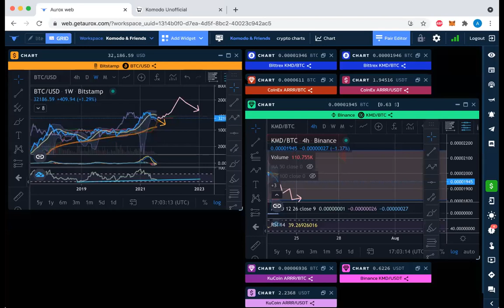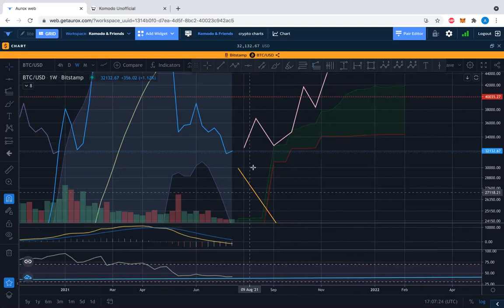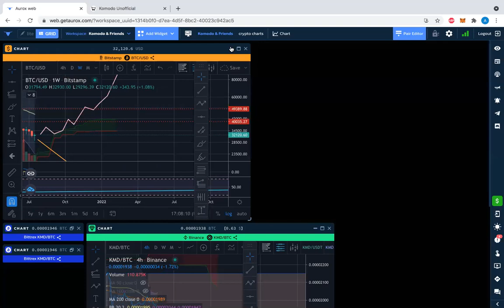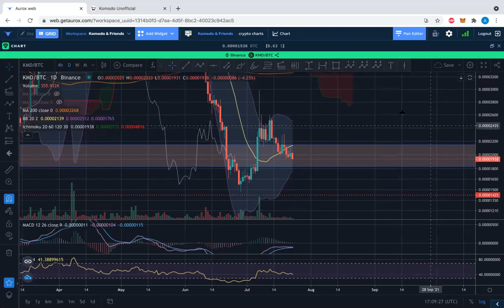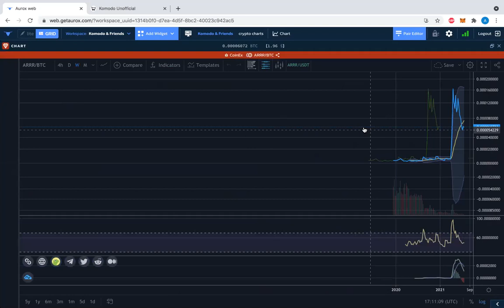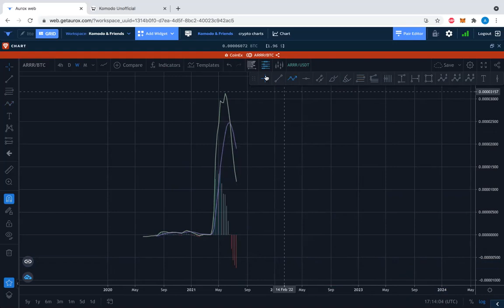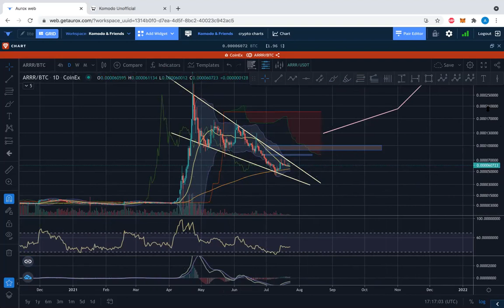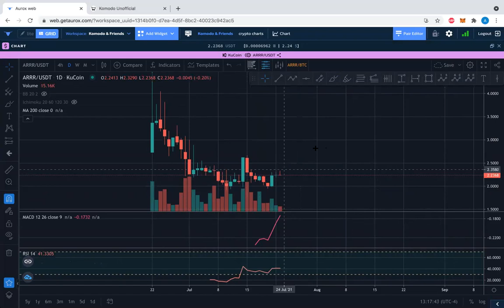BTC & KMD & ARRR - July 23 - Weekly picture and Daily picture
BTC stock to flow has ichimoku support?
KMD 4hr looks to dump down
ARRR daily wedge formation and breakout?